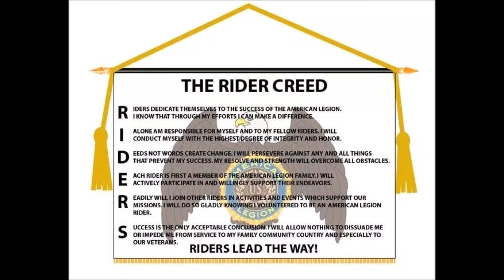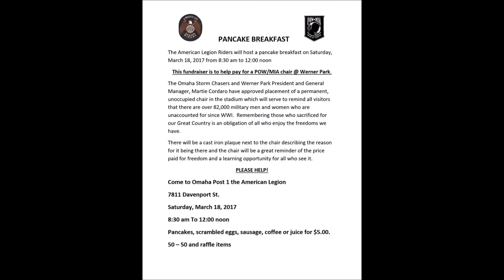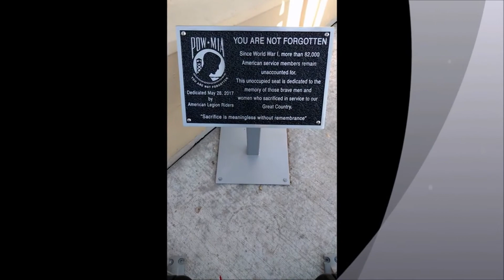Tribute to Corndog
Corndog was instrumental in getting many Veteran Projects accomplished in the local area. Flag line or Memorials, Corndog was aways there. Died 5/9/17 riding his Tri-Glide scooter when he lost a rear wheel. R. I. P.